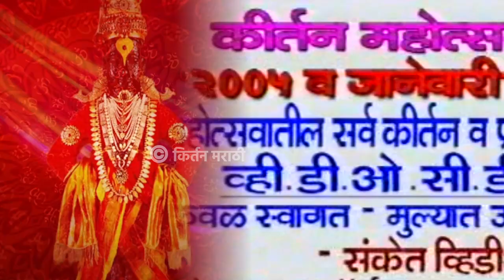मुसलमानाची बाई नववारी साडी घालीन का | ह.भ.प.ताजोद्दिन महाराज | Tajoddin Maharaj KIRTAN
किर्तन मराठी KIRTAN MARATHI

आपल्या जवळ कविता, कॉमेडी विडीओस, ऑडिओ किंवा व्हिडिओ गाणी असल्यास, आम्हाला पाठवा आम्ही तो Audio/Video
आमच्या YouTube Channel वर सहर्ष प्रदर्शित करू

टिप...

KIRTAN MARATHI